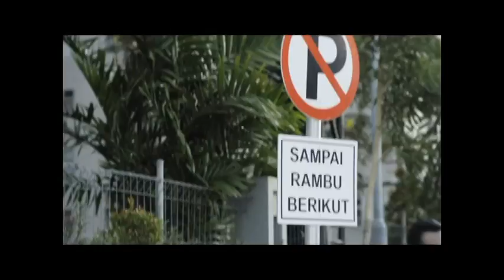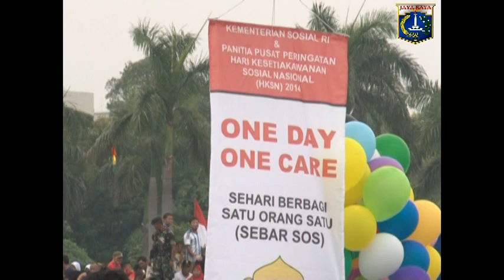13 Des 2014 Gub Basuki T. Purnama Menghadiri Acara Puncak Peringatan HKSN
13 Desember 2014 Gubernur Provinsi DKI Jakarta Basuki T. Purnama Menghadiri dan Memberikan Sambutan Acara Puncak Peringatan Hari Kesetiakawanan Sosial Nasional (HKSN) Tahun 2014

Rekam Video : 13 Desember 2014, XX.00
Unggah Video : 15 Desember 2014
Pemilik Video : Humas Pemprov DKI Jakarta (Sie Penyiapan Materi & Publikasi)